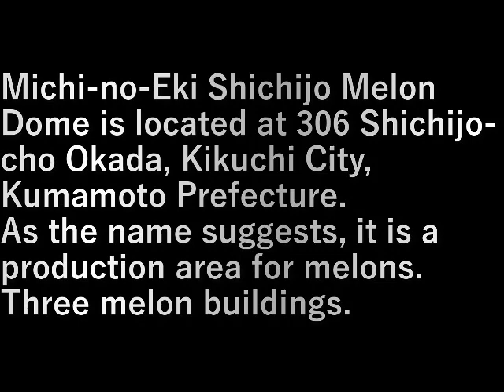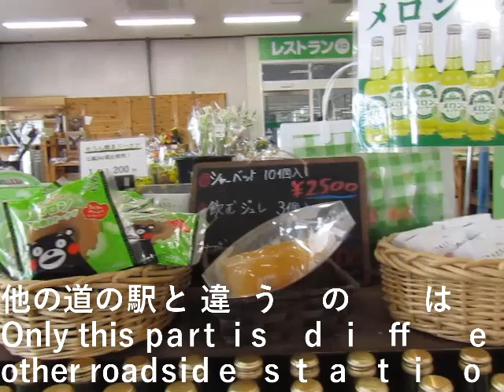九州旅行車旅・59.道の駅・七条メロンド－ム(熊本県)(2023.7.26) Kyushu travel car trip 59. Road station, Shichijo Melon Dome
道の駅・七条メロンド－ム、熊本県菊池市七城町岡田306にある。
名前の通りメロンの産地。

３個のメロンの建物。
建物が珍しい。
中は他と似たようなもの。

Michi-no-Eki Shichijo Melon Dome is located at 306 Shichijo-cho Okada, Kikuchi City, Kumamoto Prefecture.

As the name suggests, it is a production area for melons.
Three melon buildings.

設備屋の適当田舎暮らし